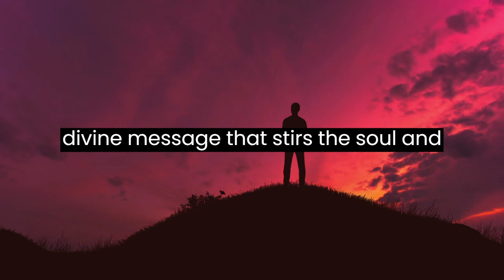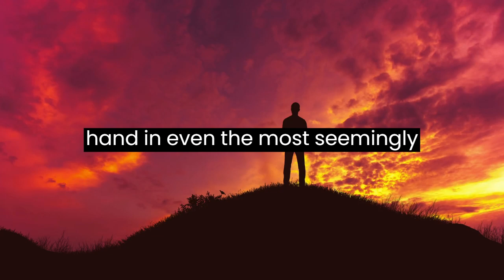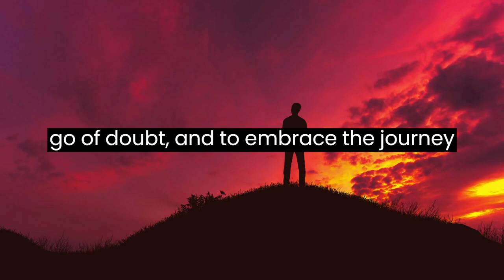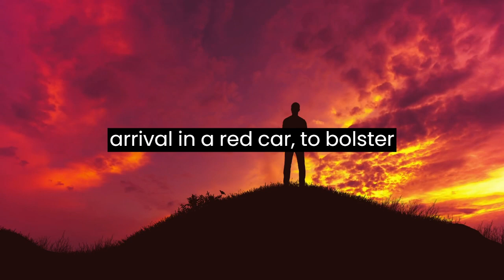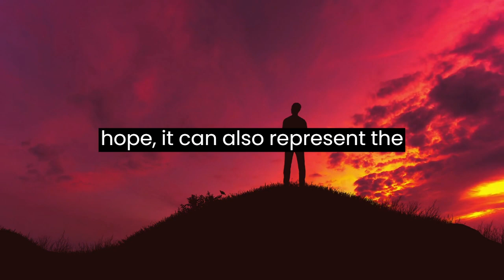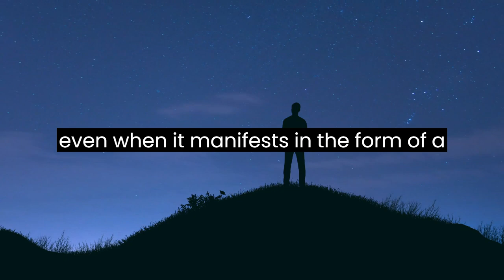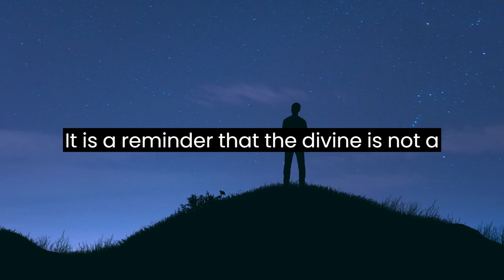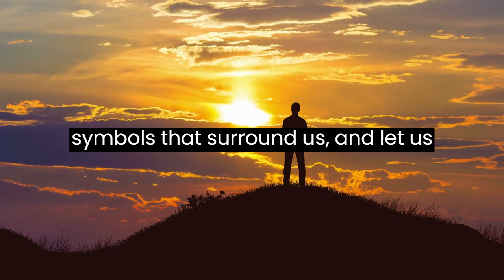💌 Someone is going to arrive in a red car because… | god message for me today